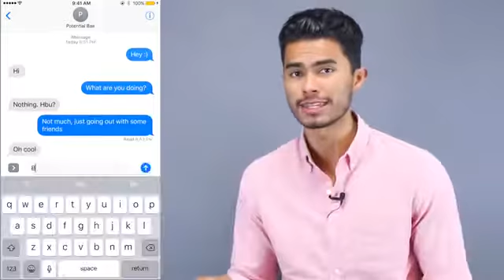5 Signs That She Likes You!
How do you find out if she really like you? Check out here..